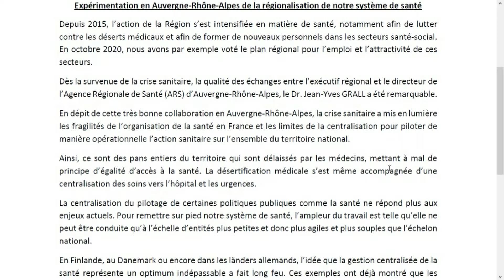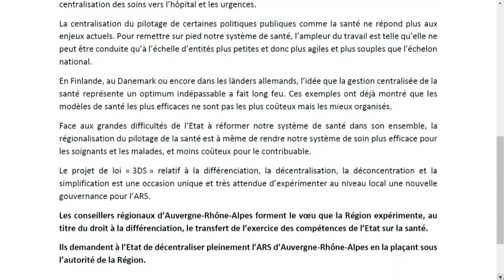Intervention de Laurent Wauquiez - voeu de l'exécutif sur la régionalisation du système de santé